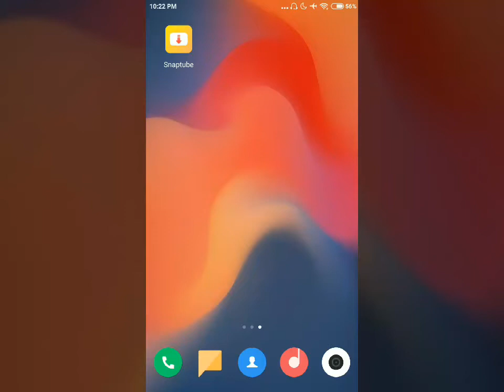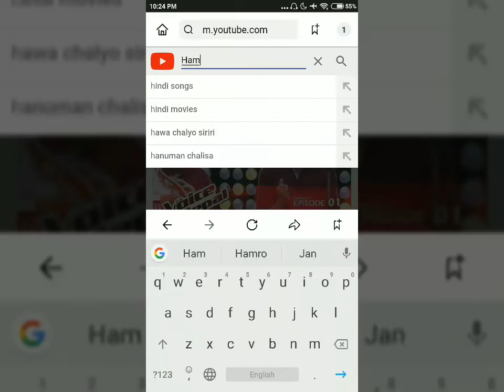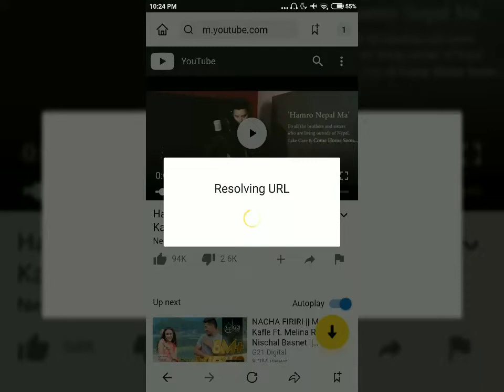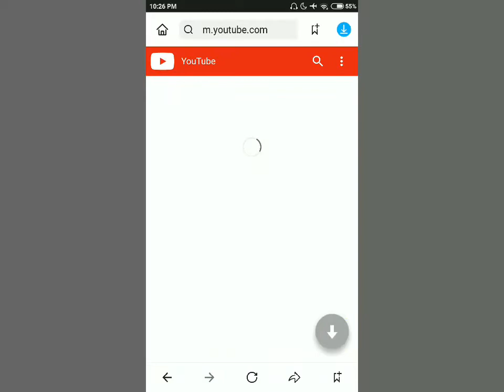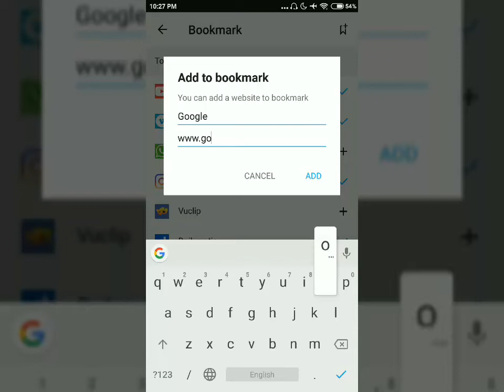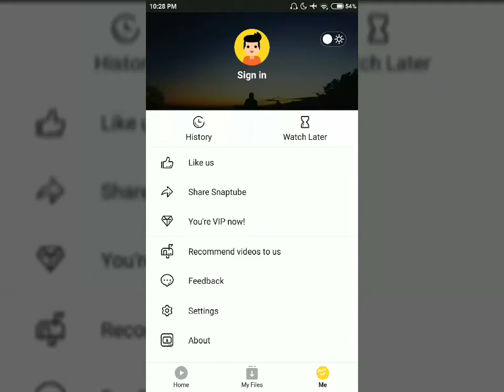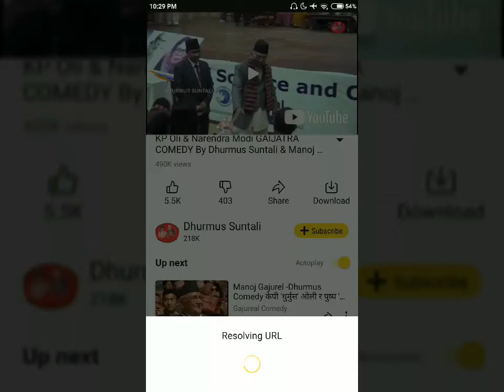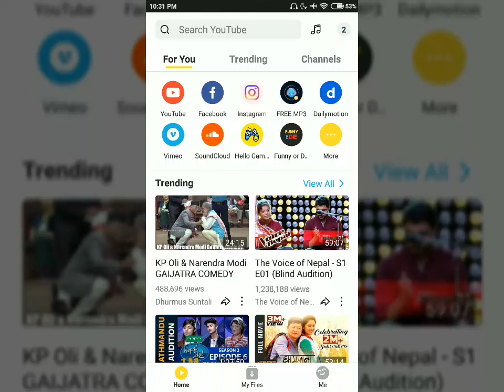How to download videos from YouTube (In Nepali)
Hi Friends Namaste. I'm back again with another video. In this video I'll show you how to download videos from YouTube very easily. Hope you like the video.